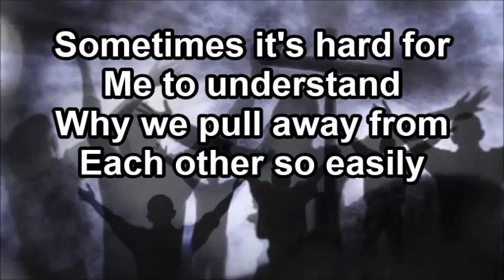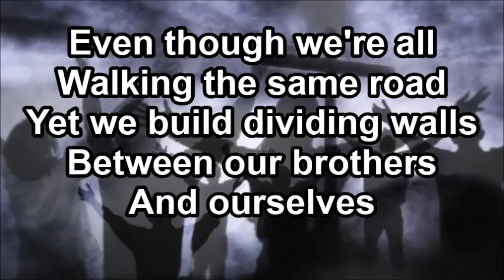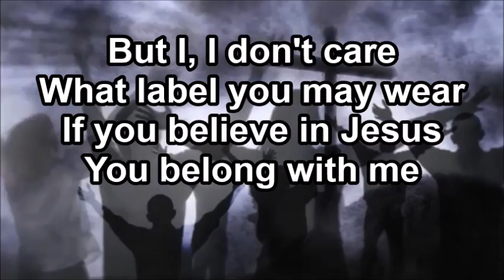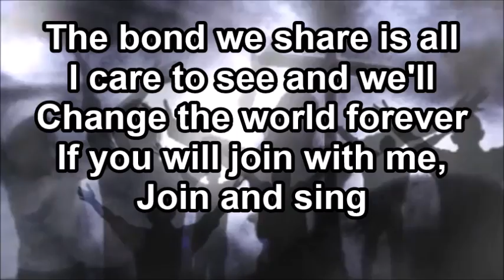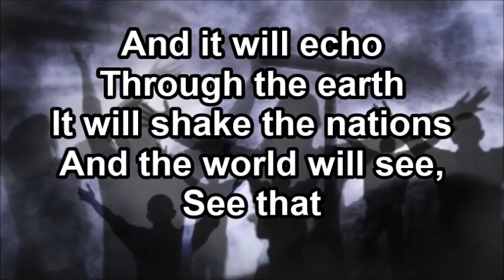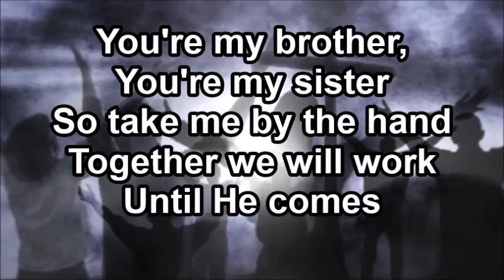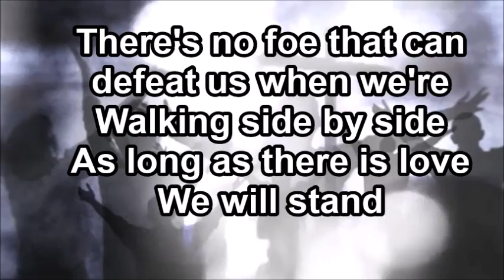We Will Stand - Russ Taff (Lyrics)